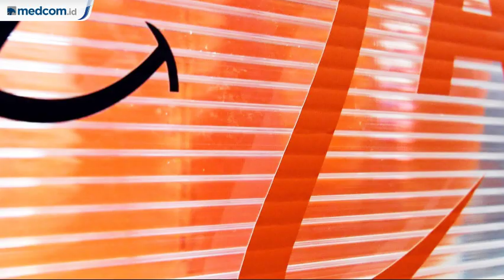Amazon Berencana Investasi ke Gojek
Beredar informasi Amazon berniat investasi ke Gojek dalam bentuk pendanaan. Informasi ini beredar dari sosok terdekat kedua perusahaan. Namun tidak ada informasi yang menyebut berapa pendanaan yang direncanakan Amazon.